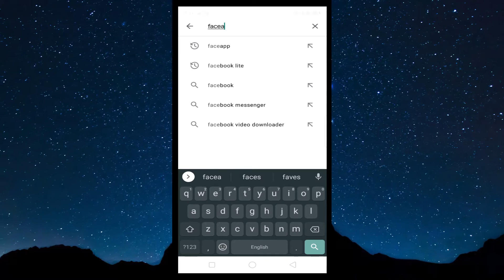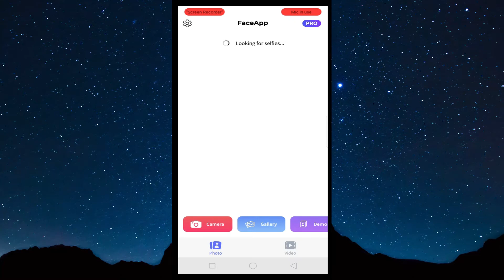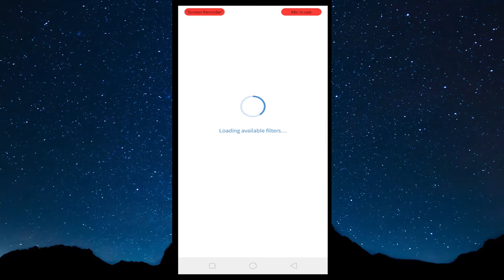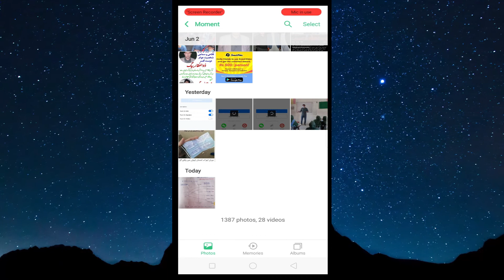How to Change Gender in Photo |Make Any Body Face Female Version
How To Change Gender On FaceApp